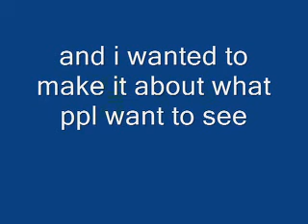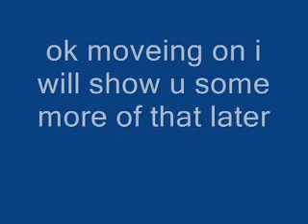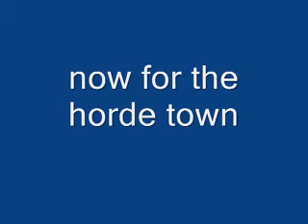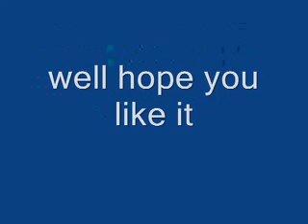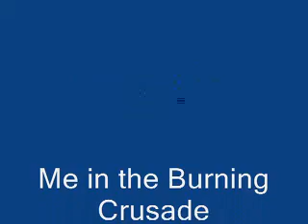Me in the Burning Crusade 1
this is me in hellfire peninsula.